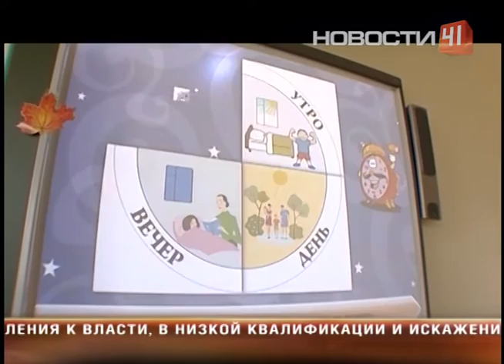Большая перемена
Начальник управления образования города Евгения Умникова уходит на пенсию

Этот пост она занимала 11 лет, которые стали знаковыми для этой социальной сферы

Так, за время, пока управление образования возглавляла Евгения Умникова, город добился исчезновения очередей в детские сады. Сейчас всем детям от 3 до 7 лет путевки туда обеспечены. В городе который год реализуется проект обновления школ - их подгоняют по стандарт "5 звезд". Интерактивные доски и электронные учебники стали обычным делом. Еще до того, как страна взяла курс на повышение зарплат бюджетникам, в Екатеринбурге ввели свои надбавки работникам садиков. Свои дела Евгения Леонидовна будет сдавать до конца года. Впрочем, она продолжит работать и на пенсии, где конкретно - еще не решила. Но сперва отдохнет. Может быть, даже начнет писать книгу о профессии чиновника. И освоит новые виды спорта.